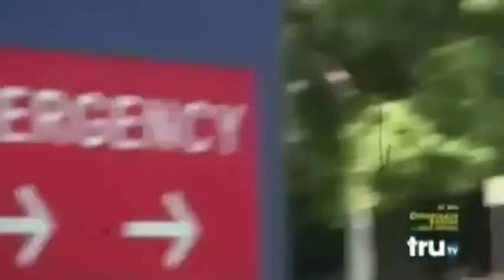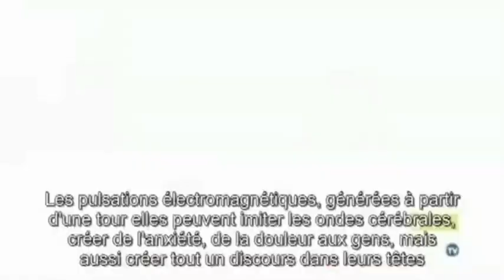PART 8 Les envahisseurs de cerveaux partie